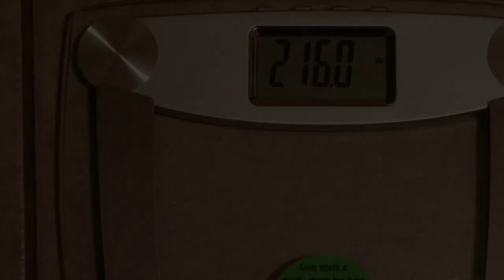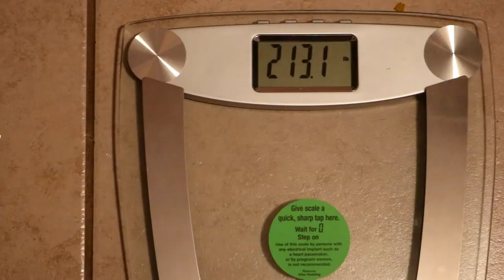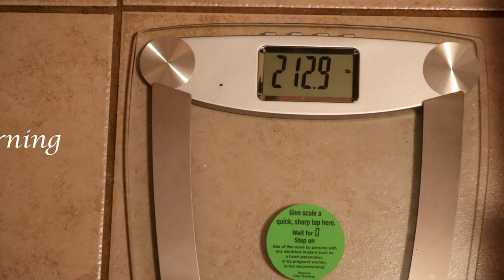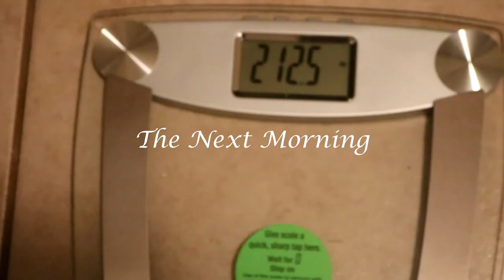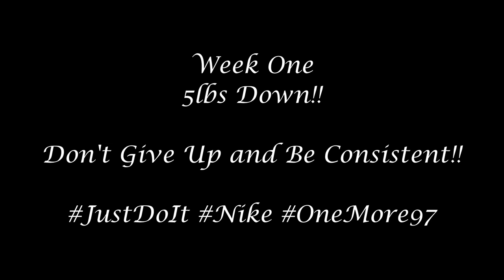Week 1 : Weight Loss Transformation (Lost 5lbs In One Week)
Week 1 was a success. Lost 5lbs in one week just by being consistent, pushing myself and sticking to my diet. I want to be the proof that if you "Just Do It", do what needs to be done, Great things will happen.